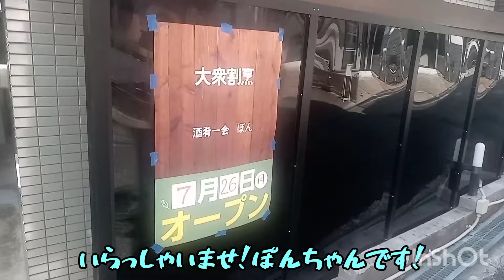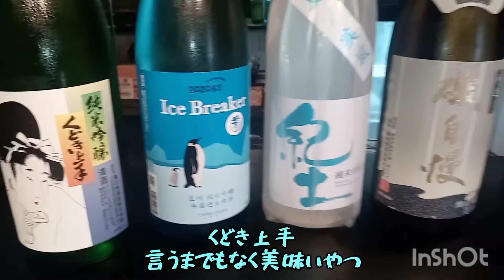かる〜くゆる〜く、店舗紹介です！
来る7/26！
いよいよオープンです！
というわけで、オープン前に雰囲気やらお酒の紹介をば！

住所
大阪府豊中市曽根西町3-7-36トランペットビル101

気軽に覗いて頂けると嬉しいです！
また、オープン記念で暫くは割引やら振る舞い酒、数量限定で粗品をプレゼントしております！
よろしくお願いいたします！m(__)m

ミュージシャン: Beltone